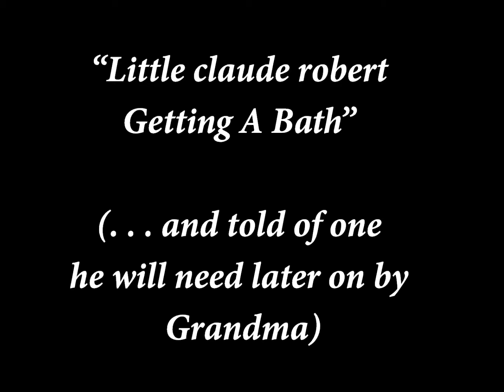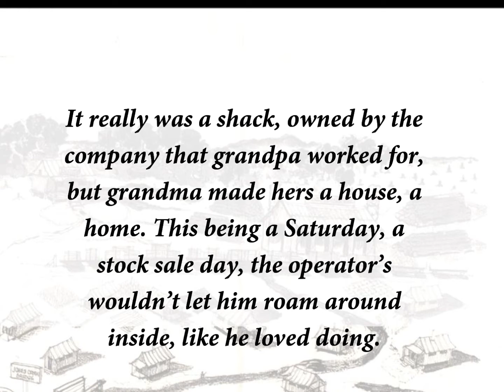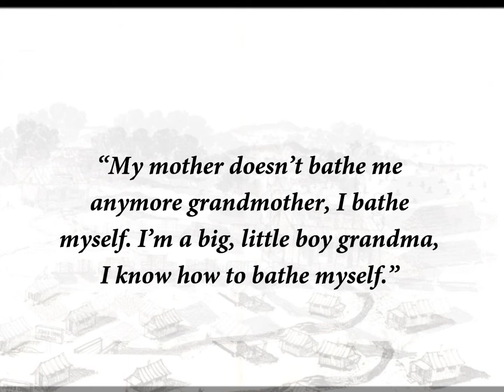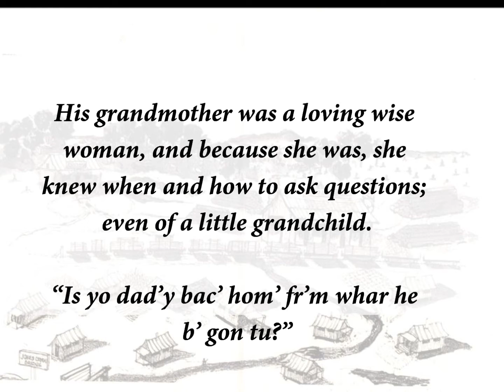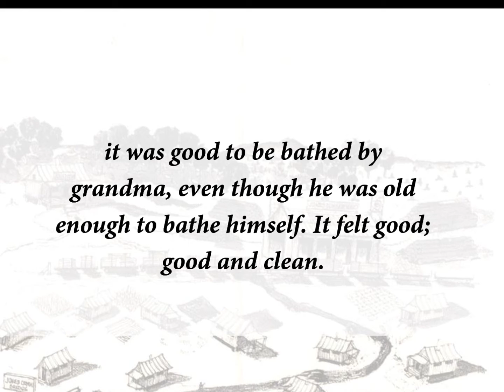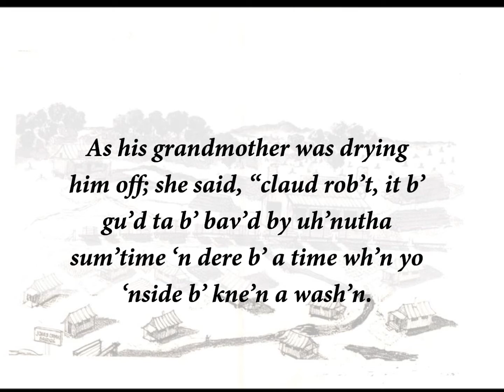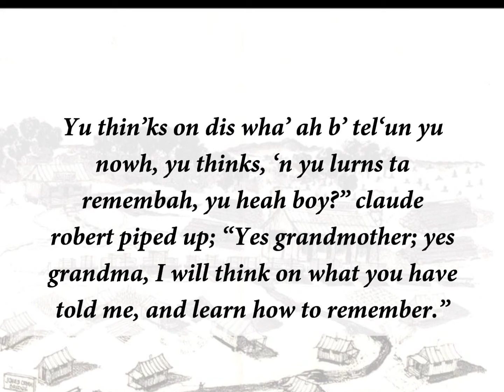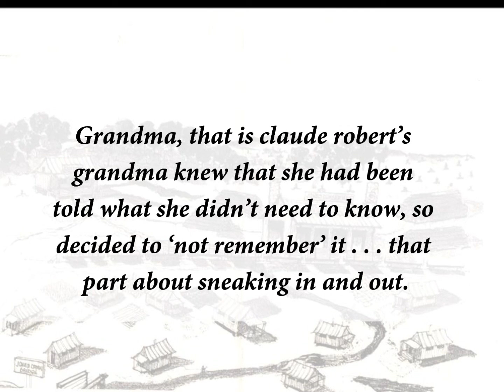Claude Robert takes a Bath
A  story about a little boy named 'claude robert'. He get's a bath by his Grandma and told of one he will need later on...